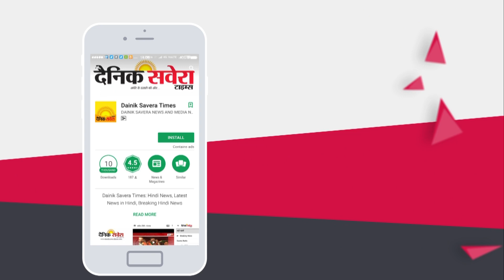Sangrur Court में बेअदबी मामले को लेकर AAP MLA Naresh Yadav हुए पेश